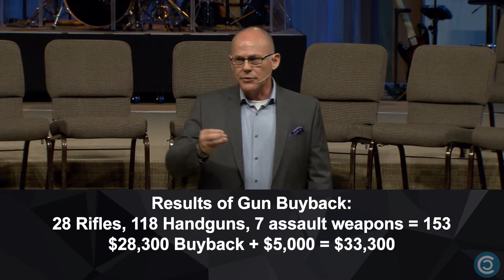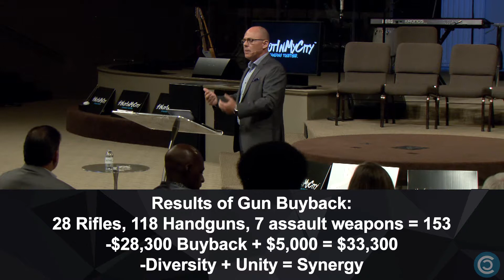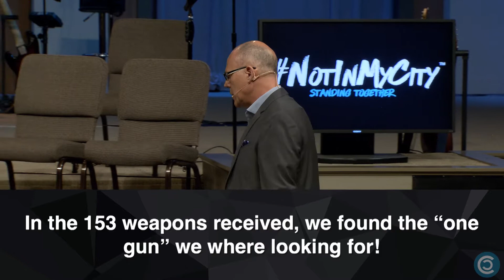Gun Buyback Follow Up